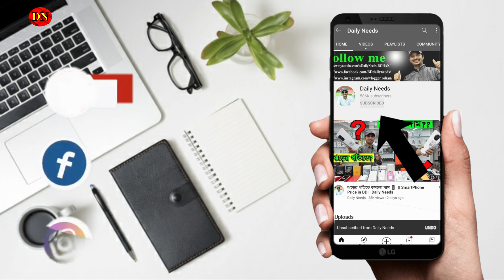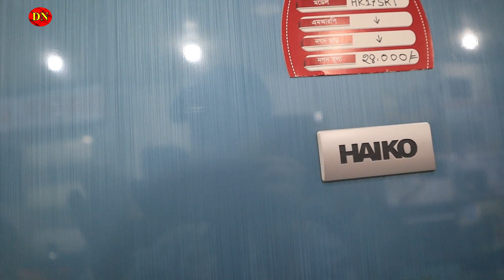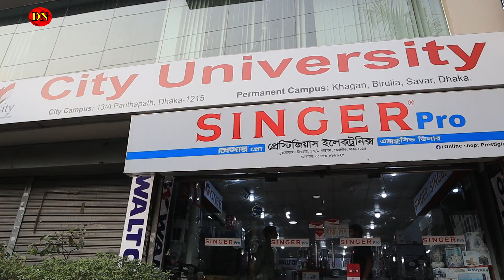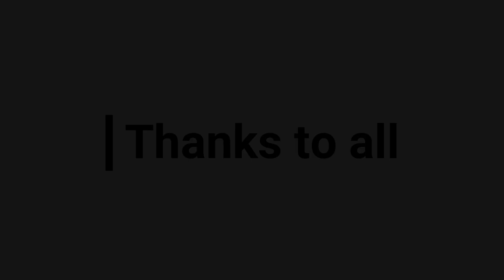খুব কমদামে Singer, Miyako, Walton ব্রান্ডের ফ্রিজ, টিভি, রাইচ কুকারসহ সবকিছু || Daily Needs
Address: Prestigious Electronics
13/A, Pantha Path, Beside bashundhara city, City university
Dhaka.

Inbox our FB Page: shorturl.at/bES19